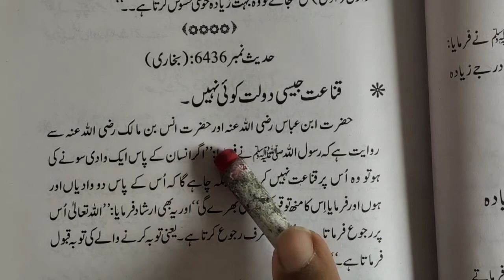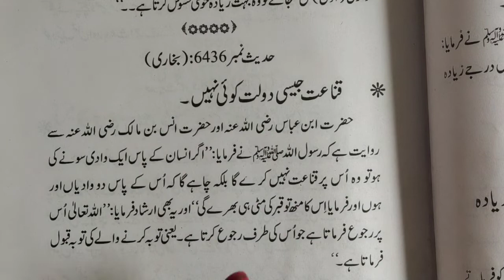قنا عت جیسی دو لت کو ئی نھیں